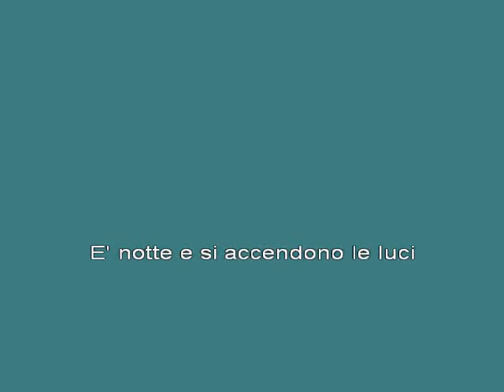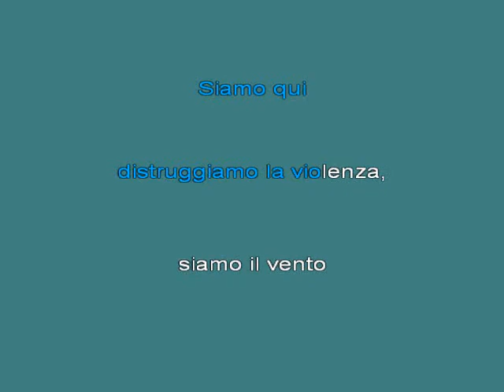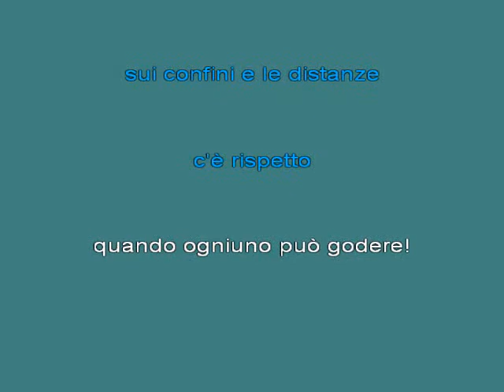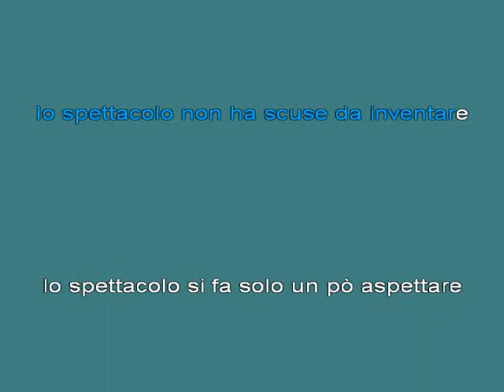LoSpettacolo Litfiba [karaoke]